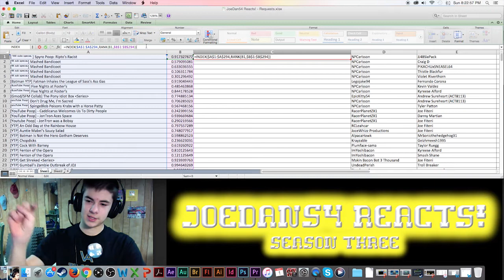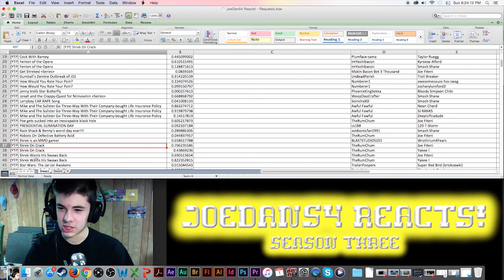JoeDan54 Reacts! - YouTube Poop: Trains and Badly Drawn Pigs Don't Mix Well - S3E6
Cartoonlover98's style has definitely seen some change, although this still feels familiar in a good way.